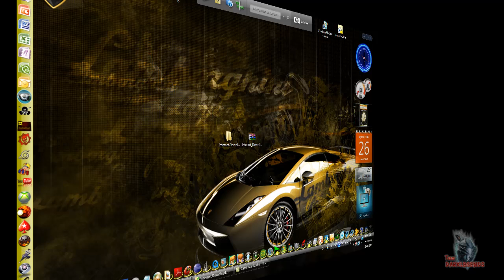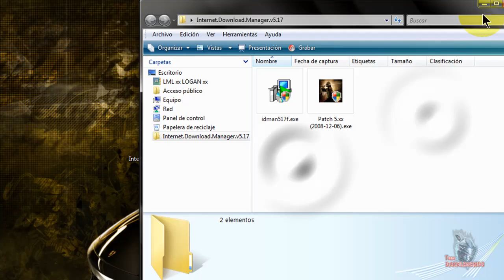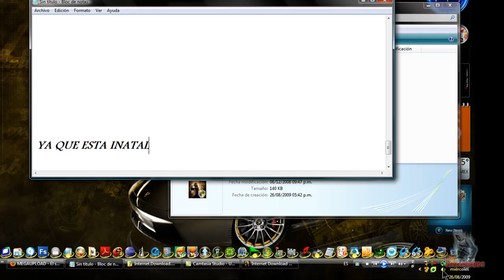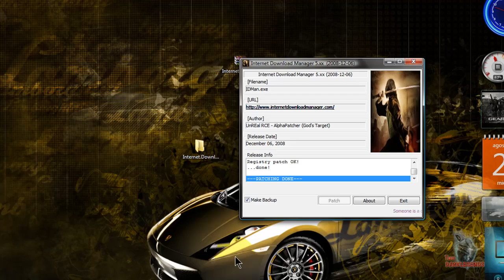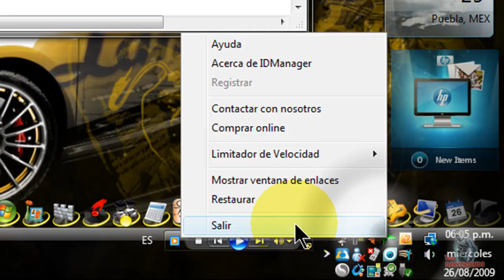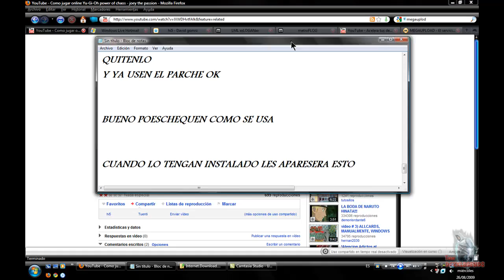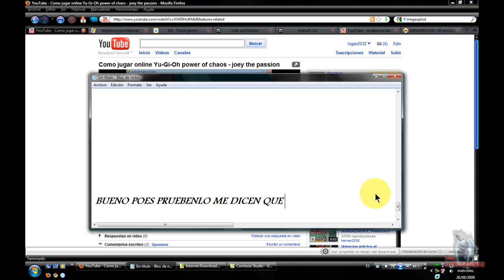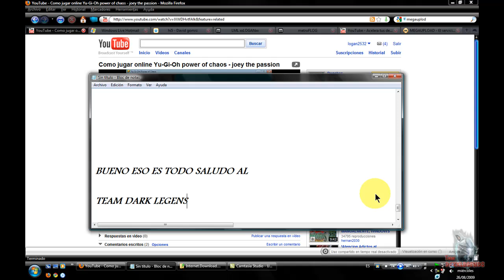COMO DESCARGAR INTERNET DOWNLOAD MANAGER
ESTE ES EL LINK DE DESCARAGA